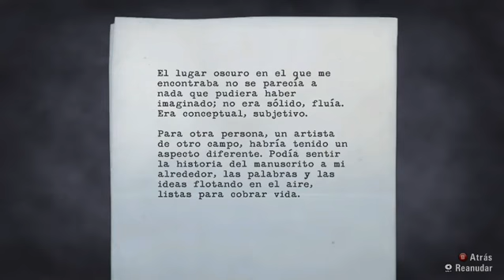let's play Alan Wake 20 Todos los enemigos aparecen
No todos juntos pero si difíciles pero yo escapo